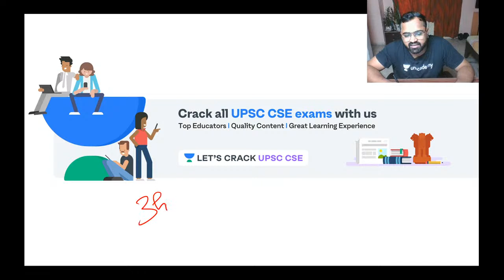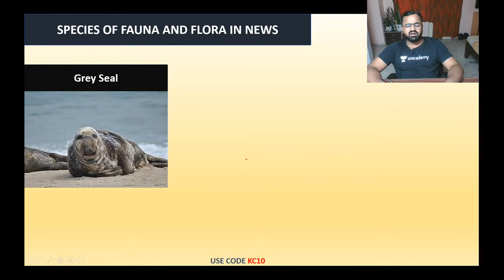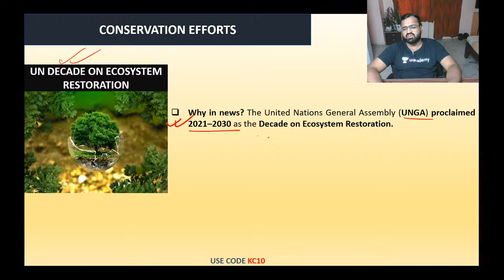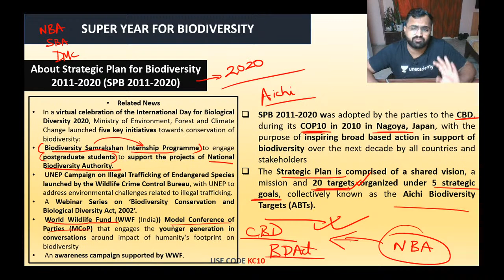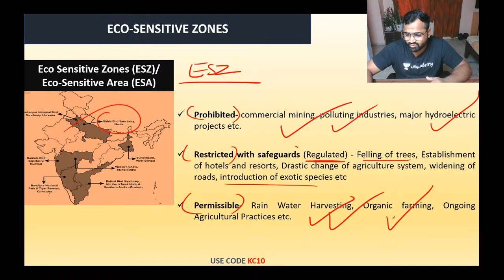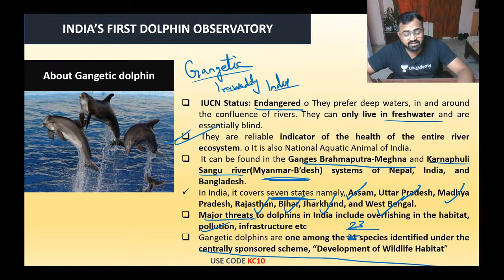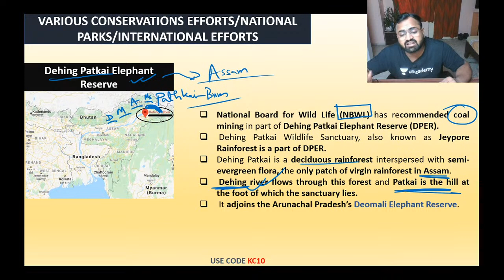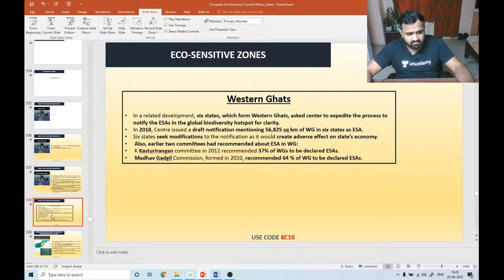L5: Environment Current Issues | Environment & Ecology | Crack UPSC CSE/IAS 2020 | Kinjal Choudhary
In this video lecture, Kinjal Choudhary brings you the Environment Current Issues under Environment & Ecology for UPSC CSE/IAS 2020. The aspirants are advised to watch the entire video lecture for a better understanding to crack IAS Prelims 2020.

Unacademy Subscription Benefits:
1. Learn from your favourite teacher
2. Dedicated DOUBT sessions
3. One Subscription, Unlimited Access
4. Real-time interaction with Teachers
5. You can ask doubts in the live class
6. Limited students
7. Download the videos & watch offline